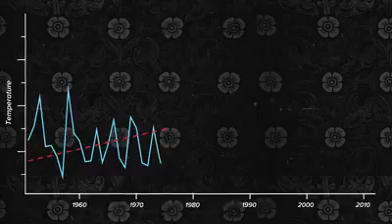South Asia Hotspots environmental science by home academy